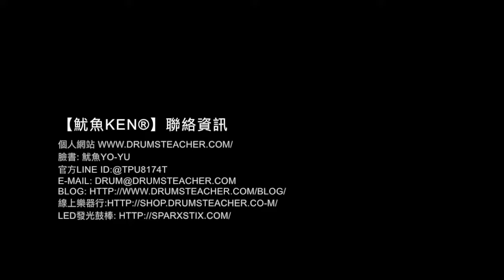【爵士鼓手魷魚kEN®】2018-03 🎵演出🥁 ( 追光者 by 主唱 阿福.米粒；老拓音樂餐廳-夜行鳥樂團 ) Drum cover